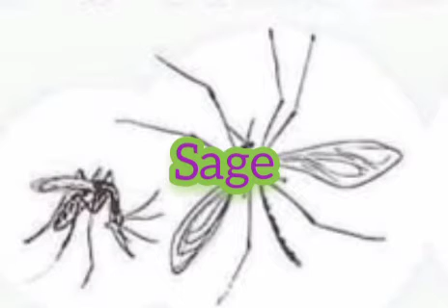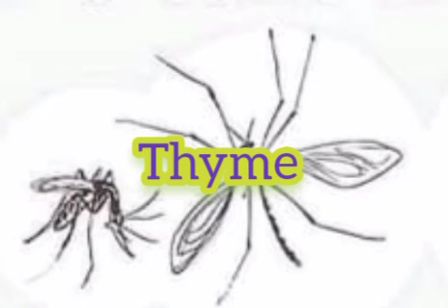Mosquito Repellent Plants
Mosquito Repellent Plants are Natural Mosquito Repellents. The oil inside the leaves  have properties that can repel mosquitoes. The fragrances of these oils keep the mosquitos away. These are non toxic for humans and keep the environment pleasant.